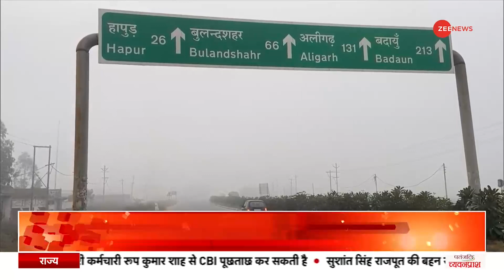India Weather: शीतलहर की चपेट में उत्तर भारत, कई राज्यों में तापमान 10 डिग्री से नीचे | Winters 2022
उत्तर भारत शीतलहर की चपेट में है। इस बीच कई राज्यों में तापमान 10 डिग्री के नीचे पहुंच गया है। इस रिपोर्ट में जानें कहां कितना पारा दर्ज किया गया है।

North India is in the grip of cold wave. Meanwhile, the temperature in many states has reached below 10 degrees. Know where and how much mercury has been registered in this report.